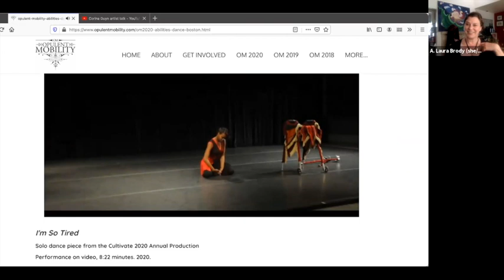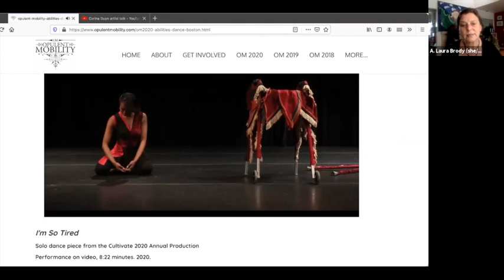Opulent Mobility 2020: Ellice Patterson of Abilities Dance Boston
Opulent Mobility artist talk 2020, part 4:Founder and curator A. Laura Brody introduces Ellice Patterson, founder of Abilities Dance Boston.

"A few years ago, as I was auditioning and taking classes around the greater Boston area, I found that there was no place that would develop and allow me to perform on a professional level.I even discussed with the director of one company my limitations and inquired if there was one choreographer among the many there that would modify to meet my requirements. She kept repeating that this was a professional company. I was angered by that interaction. I decided that if there was not an institution for me and run by people like me then I would create it. Abilities Dance Boston was born.Since our very first show February 3, 2017, the company has gone and continues to go to new and uncharted territories. I am constantly amazed by the dancers I have worked with and currently work with. The light in each of them shine bright individually and radiate together in rehearsals and on stage as they shine their truth. They inspire me to continue our mission and spread it through performances, workshops, and my daily life. Through the company, I empower and have been empowered. At the helm as the executive director, I hope to continue to break barriers and drive the value of inclusion for all abilities."

(dot) com